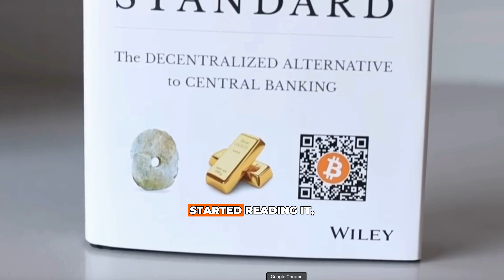FEMI LONGE ON FORMING QALA| The Bitcoin Source Podcast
In this inspiring clip, we explore Femi Longe’s journey into the world of Bitcoin. As an entrepreneur and advocate for financial empowerment, Femi shares his personal experiences and insights that led him to embrace Bitcoin, from his initial curiosity to making an impact at Qala, an organization that trains African Bitcoin and Lightning Engineers which was acquired by Jack Dorsey and Jay-Z in 2023. Femi’s story highlights how Bitcoin aligns with his vision of empowering communities economically and creating new opportunities for growth.

The content provided in this podcast is for informational purposes only and should not be considered as an offer or solicitation to buy, sell, or hold any bitcoin, cryptocurrency, or financial instruments. It is important to consult a financial professional or fiduciary before making any investment decisions. Additionally, please note that the views and opinions expressed by individuals featured on "The Bitcoin Source: A Bitcoin Conversation" are their own and do not necessarily reflect the views of The Bitcoin Source. Remember, all investments involve risks, so always do your own due diligence and seek the assistance of a financial professional or fiduciary before making any investment decisions.